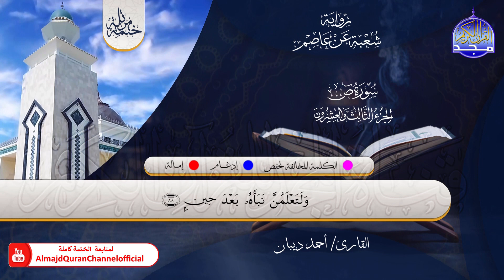الختمة المرتلة الكاملة 💠 برواية شعبة عن عاصم💠 سورة ص💠 القارئ : أحمد ديبان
نعرض في هذه المقاطع الختمة المرتلة الكاملة الجديدة
برواية شعبة عن عاصم ..